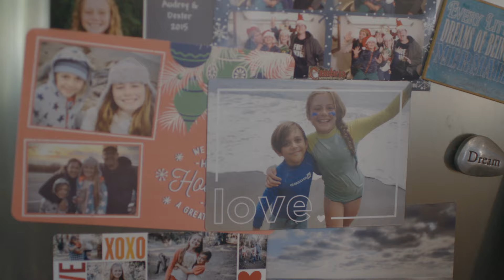How Coding Helped Audrey & Dexter Improve Grades | WhiteHat Jr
Bridget Rust, mother of Audrey and Dexter, shares her kids' experience with WhiteHat Jr. “It’s been a phenomenal journey for Audrey and her grades have substantially improved!”, says Bridget. Influenced by Audrey’s experience, Dexter was eager to join WhiteHat Jr, and have fun while learning.
This has worked wonders for him as well, while helping him with Math.

WhiteHat Jr provides LIVE 1:1 coding classes for Grade 1 – 12 kids, with a mission to empower a whole generation of young minds, to become creators versus consumers of technology.

This video showcases how happy Bridget Rust feels, to see her kids excel in academics, while learning with WhiteHat Jr.